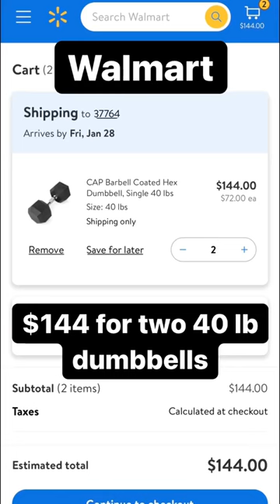Rock Weights SAVE you MONEY!!